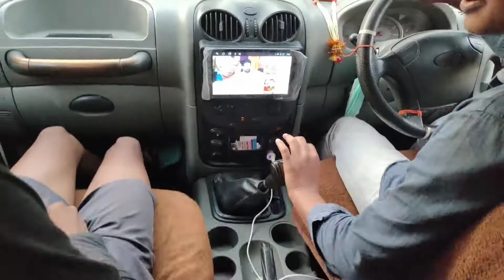HAPPY DIWALI 🪔 | DYNAMITE VLOG 2.0